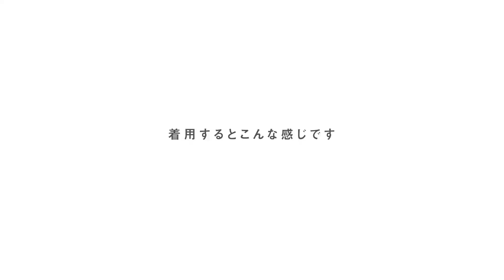【1分動画】#092 カシオ/Gショック/オリジン/スマートフォンリンク/モバイルリンク/Bluetooth/腕時計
１分で腕時計の魅力をお伝えするコンテンツ“マイニチウォッチ ”

　                    CASIO/G-SHOCK/カシオ/Gショック
  ORIGIN/オリジン/スマートフォンリンク/モバイルリンク
  Bluetooth/ワールドタイム/電波ソーラー/オールブラック

※販売価格は予告なく変更になる場合がございます。
最新の価格は、概要欄の当店商品ページよりご確認下さいませ。

1分で腕時計の魅力をお届けします！